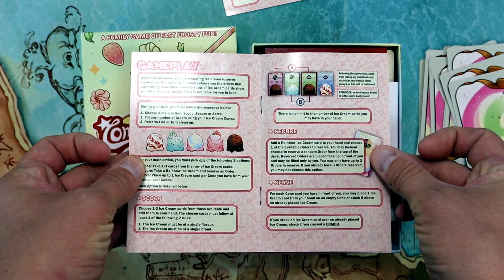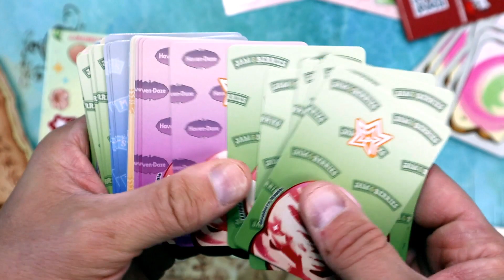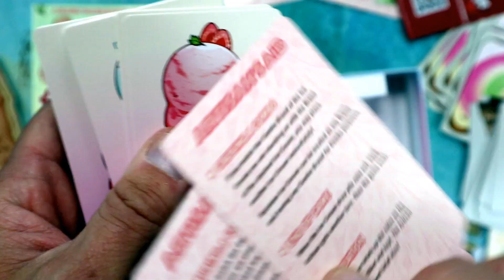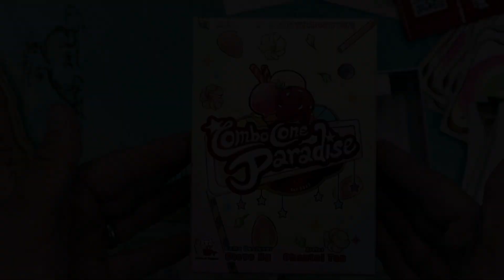Combo Cone Paradise (Curious + Chill Unboxings Episode 56)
Welcome to the 56th episode of this ongoing series, taking a look at lesser known games backed by chill music!

Do ya like Ice Cream??

Designer - Steve Ng Wen Xi

Artist - Chantel Tan Yuan Lin